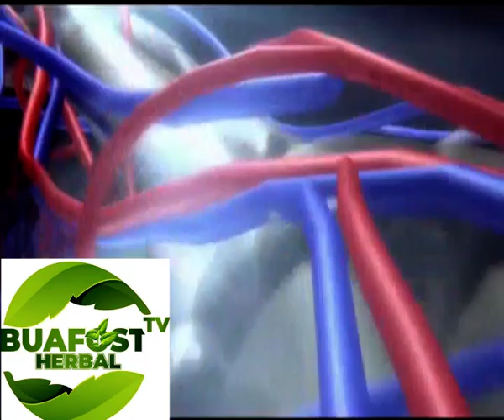HOW TO STOP SNORING FOREVER*** DR. BUABENG FOSTER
Snoring is the hoarse or harsh sound that occurs when air flows past relaxed tissues in your throat, causing the tissues to vibrate as you breathe. Nearly everyone snores now and then, but for some people it can be a chronic problem. Sometimes it may also indicate a serious health condition. In addition, snoring can be a nuisance to your partner.

Lifestyle changes, such as losing weight, avoiding alcohol close to bedtime or sleeping on your side, can help stop snoring.

In addition, medical devices and surgery are available that may reduce disruptive snoring. However, these aren't suitable or necessary for everyone who snores.
IN THIS VIDEO, DR BUABENG FOSTER EDUCATES US ON THE IDEAL MEDICINAL PLANTS THAT CURES SNORING FOREVER!